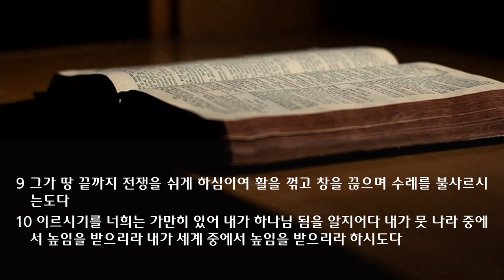수요 예배 설교 | 2023.04.26. | 하나님은 우리의 피난처 | 시편 46편 1~11절 | 이찬규 목사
하나님은 우리의 피난처 (시편 46편 1~11절)